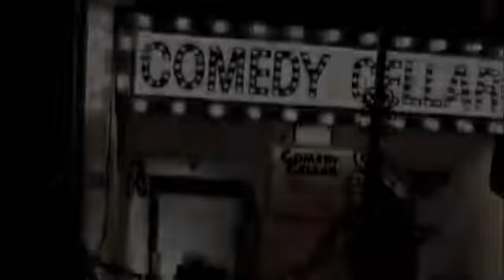Louis CK - Interview on Charlie Rose